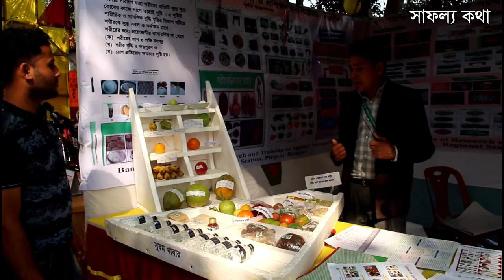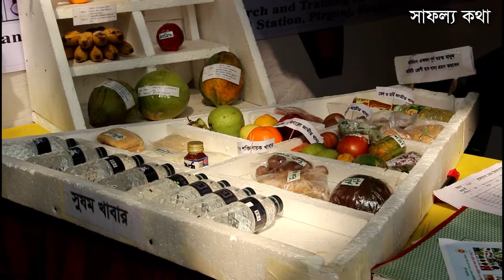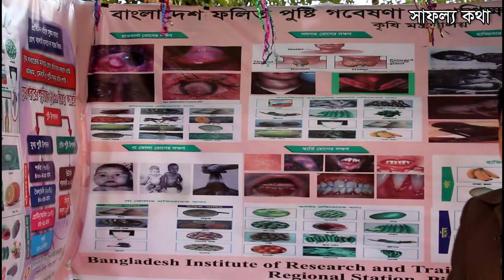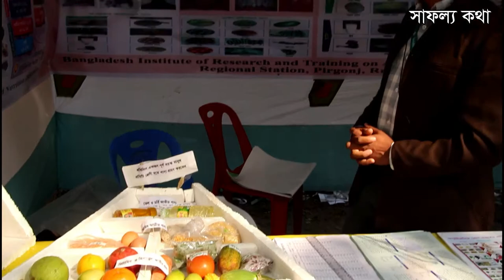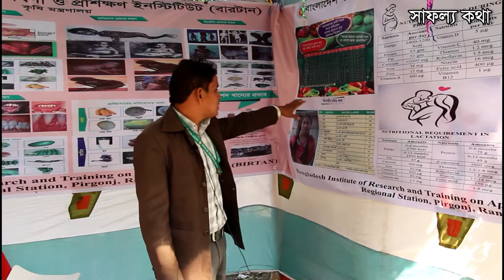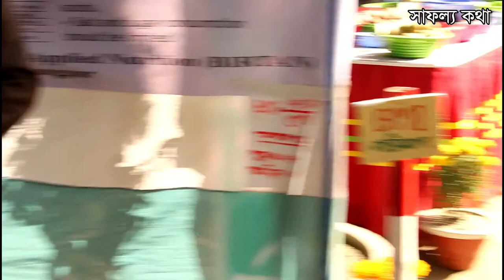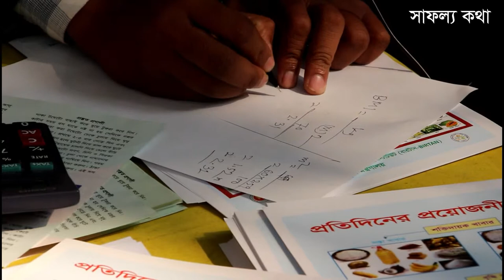সুষম খাবার | দৈনন্দিন খাবারের তালিকায় কি কি রাখবেন? BMI কিভাবে হিসাব করবেন?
দৈনন্দিন আমাদের কি কি ধরণের খাবার খাওয়া প্রয়োজন, কোন ধরণের খাবার আমাদের কি কাজে লাগে? জেনে নিন সহজ ভাষায়। কৃষি প্রযুক্তি মেলা ২০১৯ | পর্ব-৬